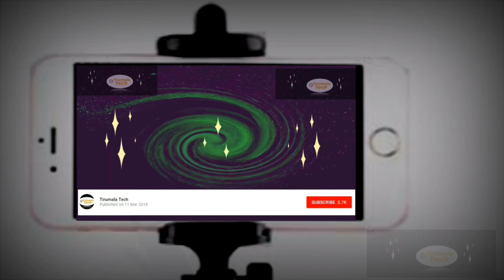Latest Peacock Loving designs | Tussar Silk Saree | With Price Rs 650 | Tirumala Tech Collections